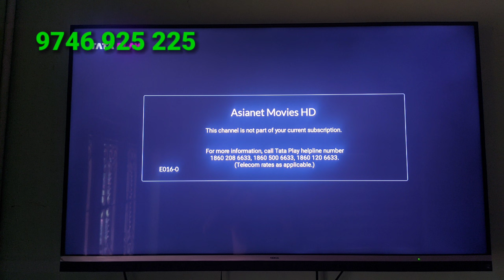TATA PLAY ADDED ASIANET MOVIES HD CH NO : 1827